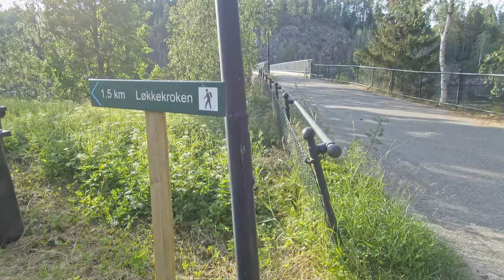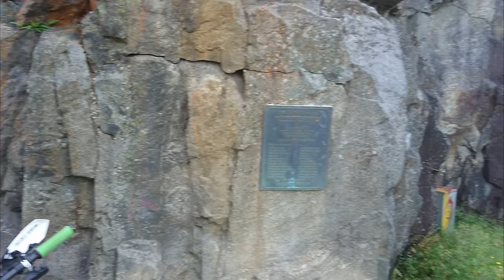02 July 2021 From Askim via Fossum, to Spydeberg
I am sorry for messing up some of the voice overs in my some of my videos. so you mgith hear some stuff that should been deleted, and bit wrong placement on some of the voiceovers, but I won't bother fixing it as I have other projects to work on.

Timestamps
00:32 Veikjøkken
00:53 war memorial at Fossum
1:47 Gamle Fossum bru/old Fossum bridge
02:31 stairs at Fossum bridge gallery
03:52 Drive petrol station
08:26 end of the path entering residential area.
10:06 crossing street
10:48 arriving at Spydeberg city centre
14:32 Intersport & Rema 1000

Fossum, Askim, Fossum, Spydeberg, Spydeberg City center

Recorded 4K 60fps WIDE PeauPro87 lens

GoPro Day Settings:
Ev: -1
Min ISO:
Max ISO:
Color mode: Flat

Export settings:
Format: Quicktime
Codec: Cineform
Type: RGB 16-bit
Framerate 59.94 (original framerate)
Quality: Least

Audio:
Codec: AAC
Data Rate: 192 Kb/s
Bitdepth:16
Output track 1: MT Bus 1